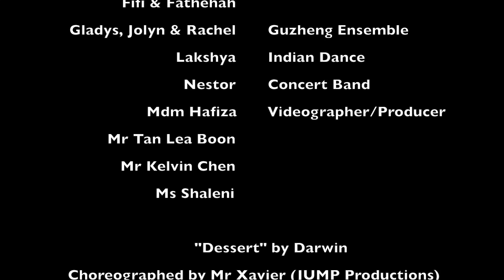PA PERTH TRIP 2016 | Fuchun Secondary School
Fuchun Secondary School LLP students headed down under!
It was a wonderful dance exchange at Balcatta High School in Perth. The students attended creative movements workshops as well as a hiphop class. Some of them also showcased our very own vibrant ethnic Malay Dance to our enthusiastic Australia counterparts!

Producer: Mdm Hafiza Y (SH Aesthetics)
Choreographed by: Xavier Jump Productions
Filmed & Directed by: Mdm Hafiza Y
Artist: Dawin